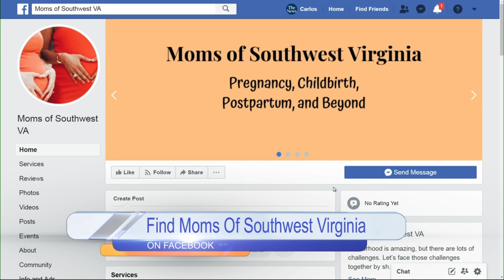Yoga Classes for Pregnancy with Moms of Southwest Virginia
Yoga Instructor Abby Steketee is here to show how Yoga can be beneficial, and shows some of the yoga moves taught in her classes geared towards expecting mothers!